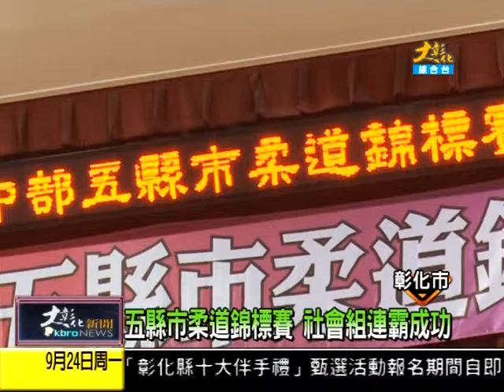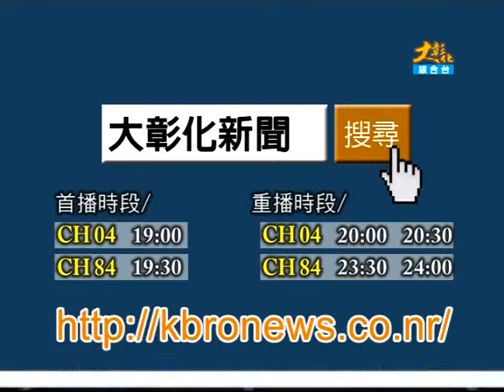1010924大彰化新聞-3